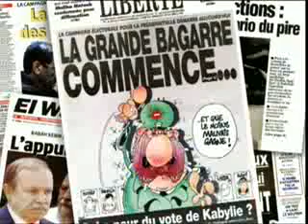Ali benflis face bouteflika en 2004 2/9